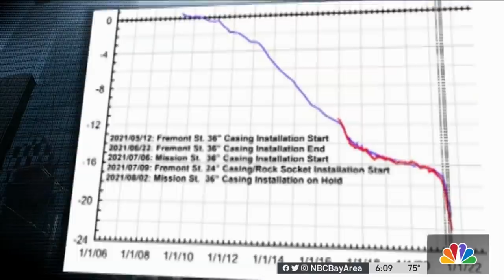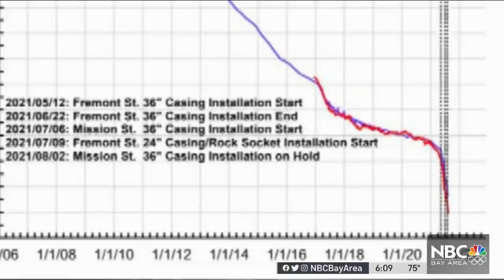Millennium Tower is Sinking Faster Than Rate ‘Limit' Set by Fix Engineers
Even as they attempted to fix the sinking and tilting of the San Francisco Millennium Tower, the problem is getting worse. NBC Bay Area Investigative Reporter Jaxon Van Derbeken explains experts now believe the building is doing the opposite of what they predicted it would do when they started the fix.